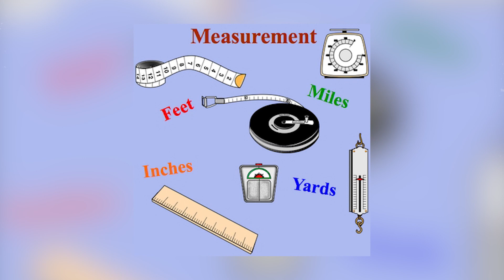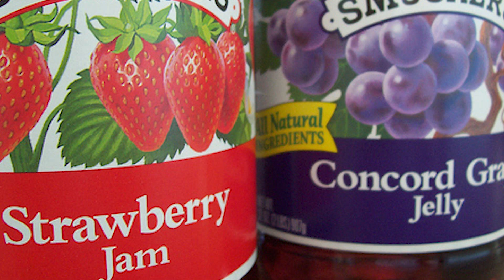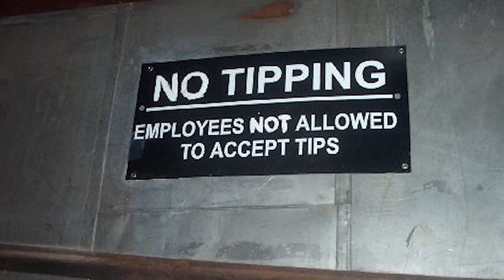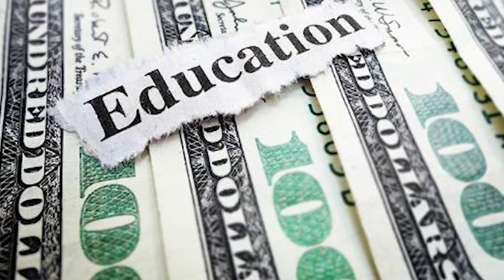10 Things Americans DO That PUZZLE The World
Ah, Americans. From our Superbowl show to our crazy-expensive college tuitions, we sure are the oddballs of the world. Here are 10 things Americans do that puzzle the world.